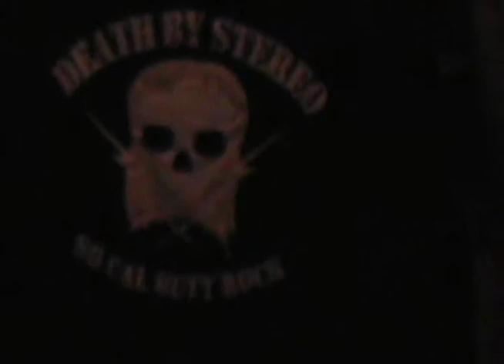BANE - Full Set @ 924 Gilman St., Berkeley CA 6/15/2000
bane full set at gilman st berkeley ca